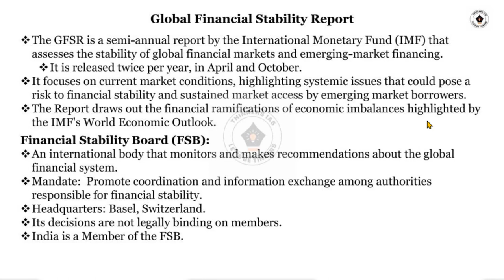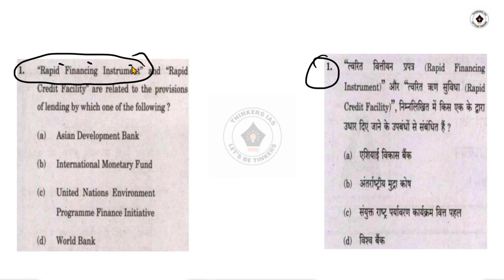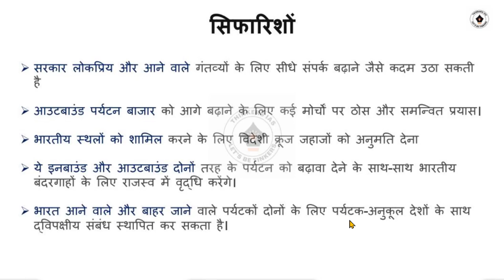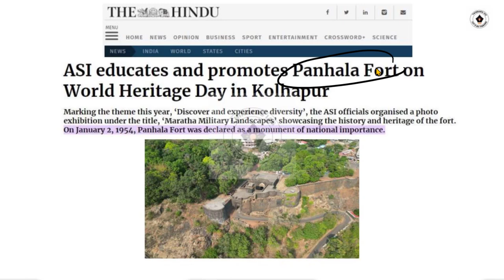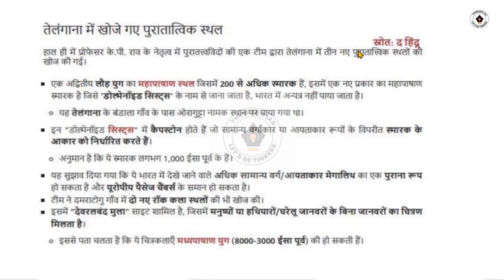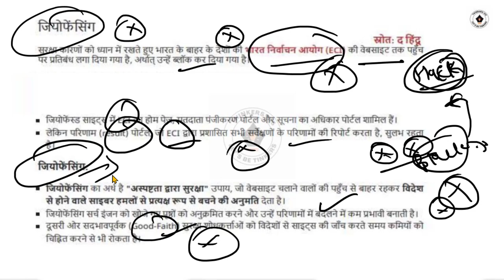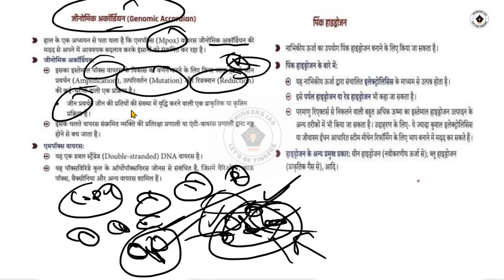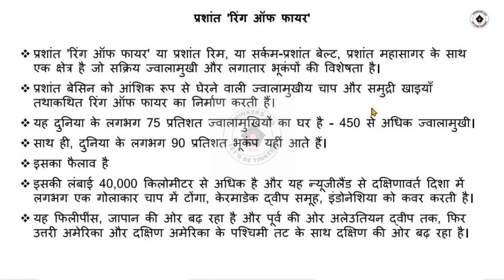27 APRIL 2024 Current Affairs | Today Hindu Newspaper | Daily Current Affairs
27 APRIL 2024 Current Affairs | Today Hindu Newspaper | Daily Current Affairs | 27 APRIL 2024

In this video, we will be analyzing the ssue of The Hindu newspaper. This paper covers a variety of current affairs topics, and we will be discussing each one in detail.

2024 |Editorial Discussion, Newspaper
02 January 2024 The Hindu Analysis | Indian Express | Daily Current Affairs, UPSC CSE IAS by thinkers ias

2024 The Hindu News and Editorial Discussion by thinkers ias

 syllabus
upsc online
upsc exam
upsc cse 2024
civil preparation
upsc preparation
upsc motivation
upsc online
Indian express
Ina analysis
us 2024

ups
ias
pt 365,
365 pt 2024 pdf, vision ias test series2024, vision test series 2024, vision test series 2024 prelims, vision test in hindi,
2024 ias test paper drishti ias test series 2024, drishti ias online coaching fees, upsc test series 2024 free, upsc test series 2024 hindi medium, upsc test series 2024,